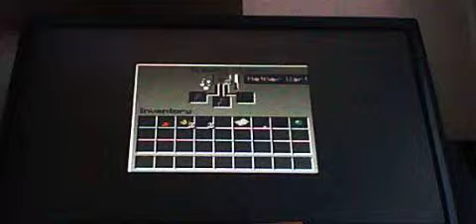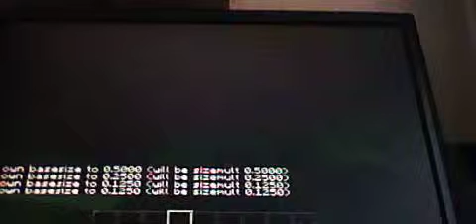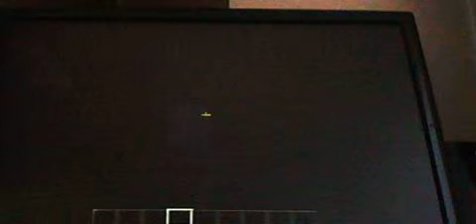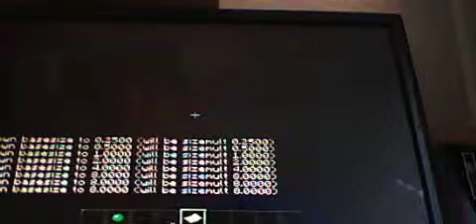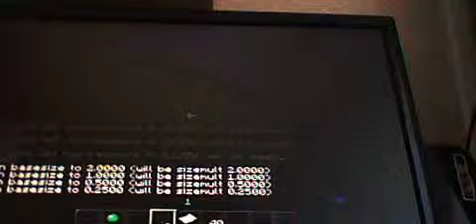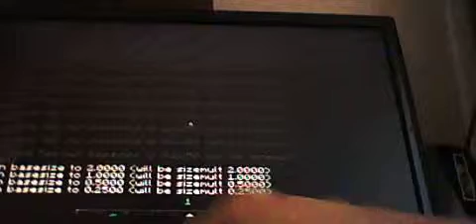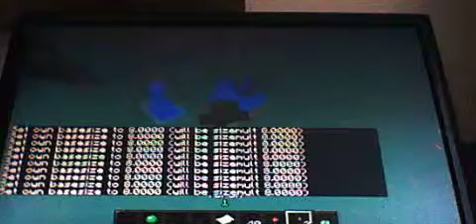Minecraft mod showcase #1 - Gulliver's mod 1.4.7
Next mod showcase - The Barrels mod 1.4.7